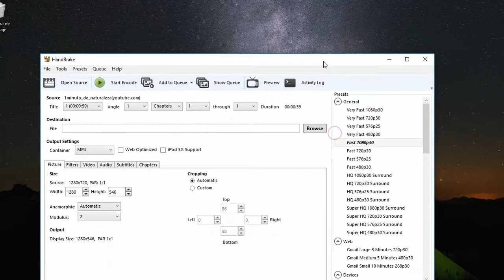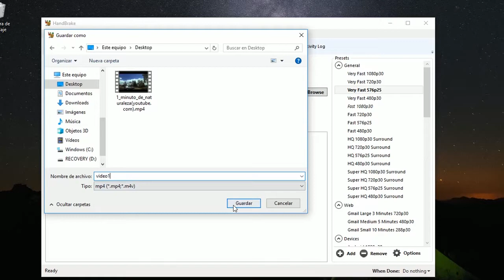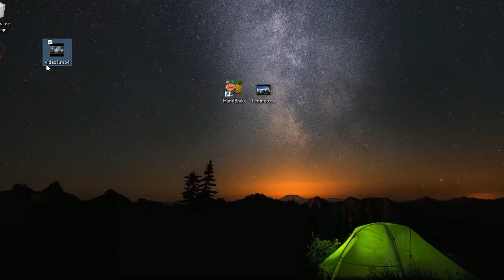USAstreams - Optimizar videos para web y autodjTV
El formato de vídeo para web más universal es el mp4. Este formato es compatible con html5 y por lo tanto funciona en todos los dispositivos. Para exportar un mp4 comprimido y optimizado para web os recomendamos usar el software Handbrake, un programa gratuito para Linux, Mac y windows. El proceso de optimizacion es necesario, no podemos usar directamente cualquier vídeo grabado con el móvil u otro programa.